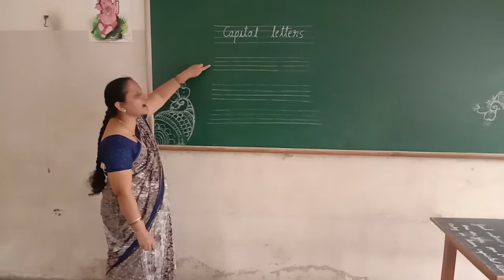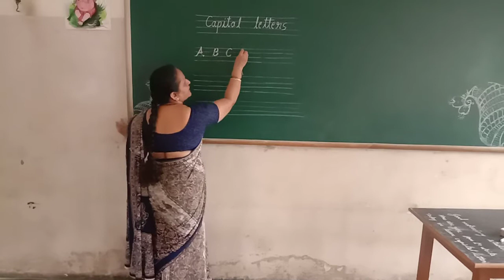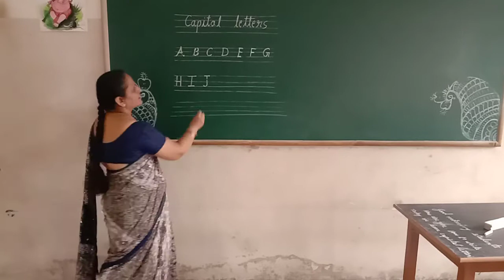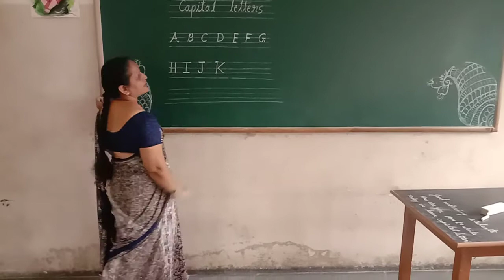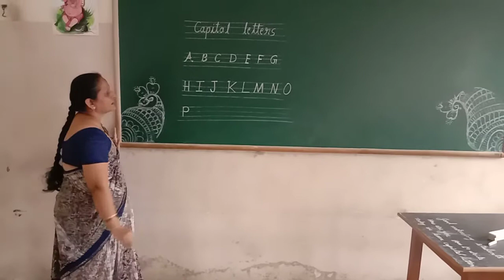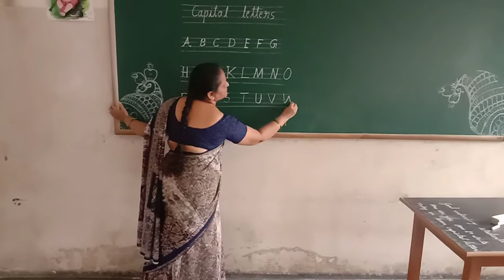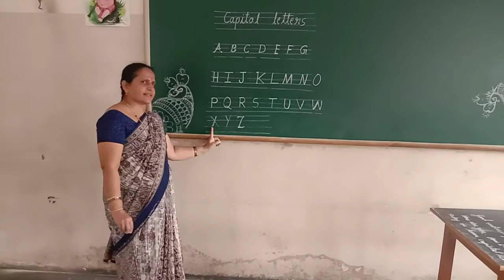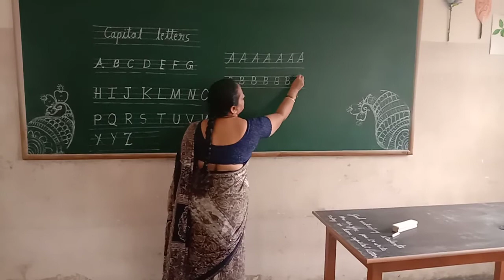UKG English Capital Letters Class by Rajeshwari